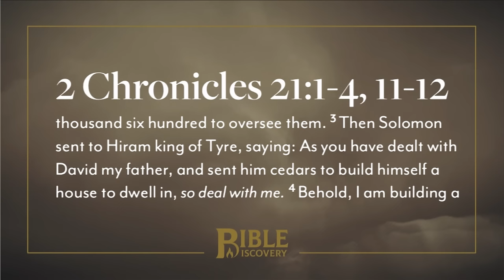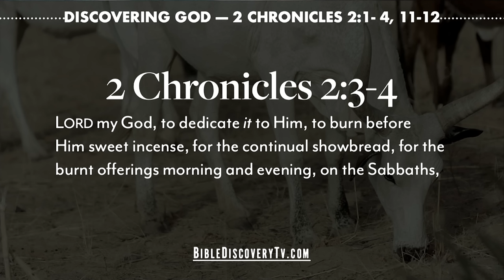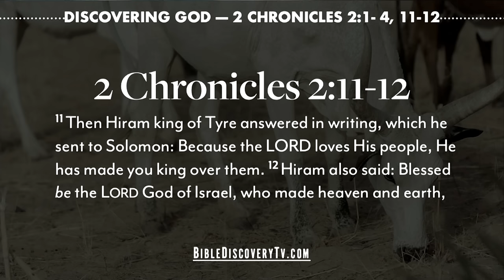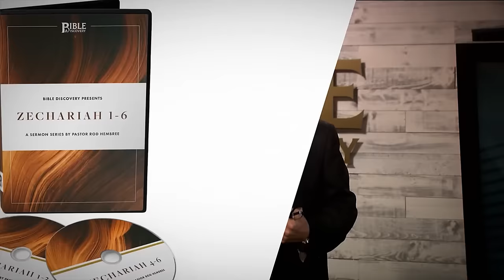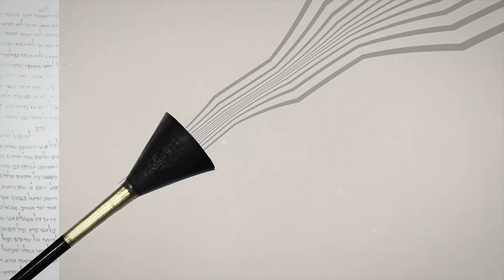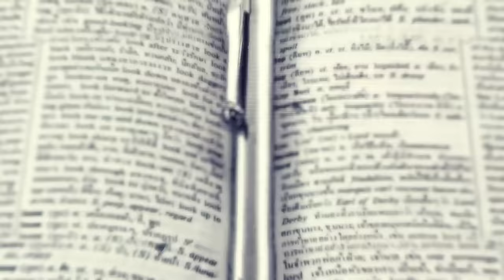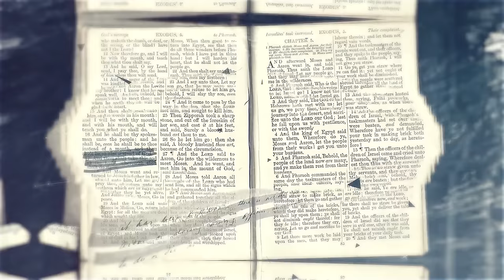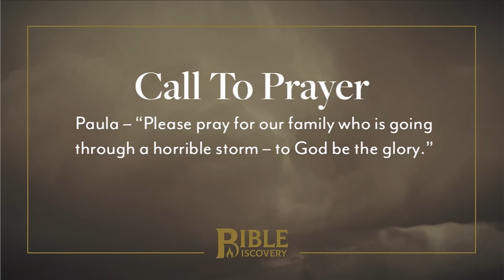Building the Temple | 2 Chronicles 1-5